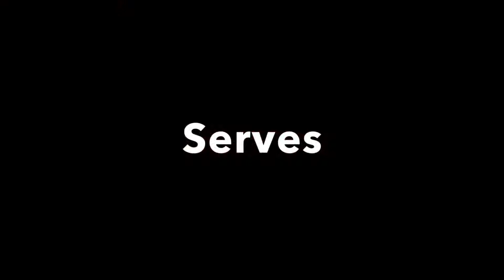Sam's Volleyball Highlights 2017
Sam's highlight film from the CAC Boys' Volleyball ISST Championship run: November 2017, held at IS Brussels. Gold medal, All Tournament Team.